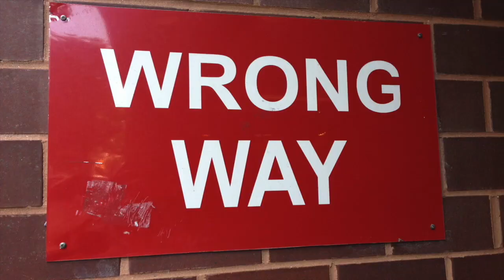Messiahsez Plays Green Rocky Road In Drop D Tuning. Hope You Enjoy!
Hello sweethearts! I do this for fun and to spread happiness and Love!    Thank You!!! Love you all!!!

Beginners tips

FINALLY, PRACTICE.